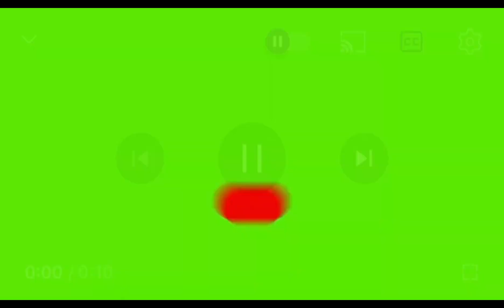HLV MAI ĐỨC CHUNG LÀM 1 ĐIỀU KHIẾN NHM CẢ NƯỚC XÚC ĐỘNG